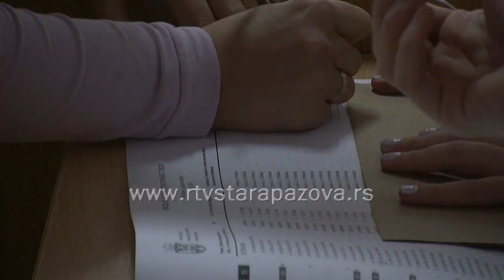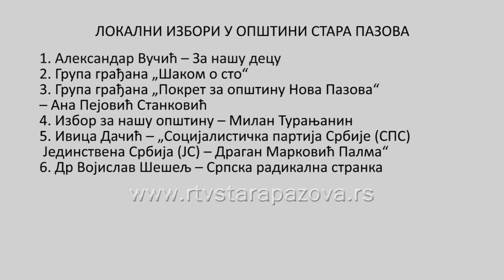Trka za 53 odbornička mesta u SO Stara Pazova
U Srbiji pravo glasa na republičkim, pokrajinskim i lokalnim izborima koji će se održati 21. juna ima 6 miliona 538 hiljada 665 birača. Rok za predaju lista za republičke, pokrajinske i lokalne izbore istekao je 5. juna u ponoć.